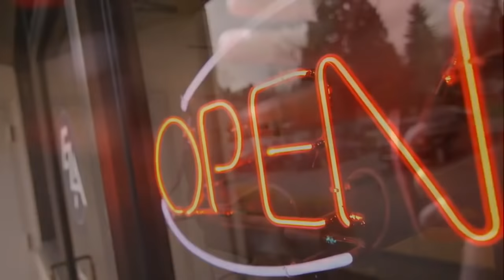7 KICKBOXERS Letales 🥊 (LUCHADORES de Kickboxing, Muay Thai, Full Contact)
🥊 Los peleadores mas BRUTALES Y LETALES del kickboxing👉 estos son los 7 luchadores de kickboxing mas peligrosos de todos los tiempos.  LOS MEJORES KICKBOXERS DEL MUNDO.

🎁Quieres comprar el "METODO DE AUTO-ENTRENAMIENTO" Básico (PROMOCIONAL)😱

👉🏿POR TRANSFERENCIA DIRECTA DE
👉🏻CURSO GRATIS COMPLETO AQUI🔵👇

👉VIDEOS PARA MEJORAR TUS ENTRENAMIENTO💣